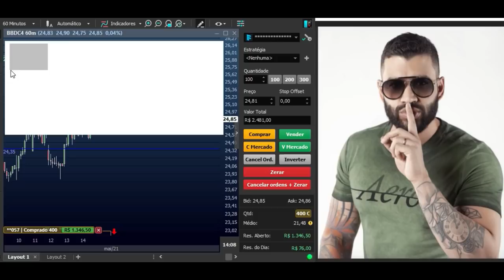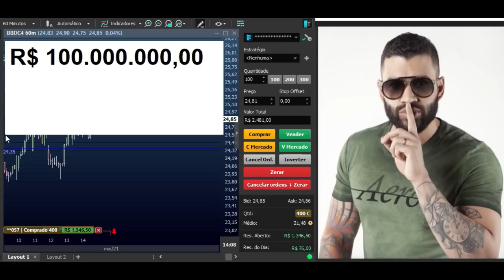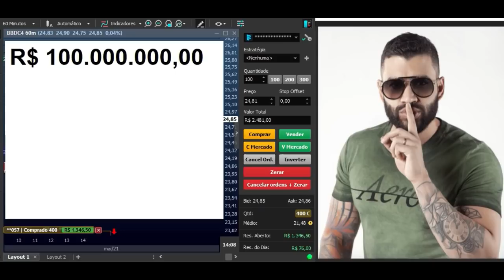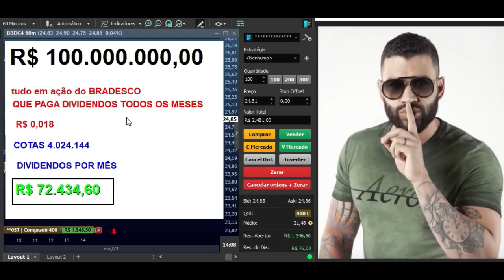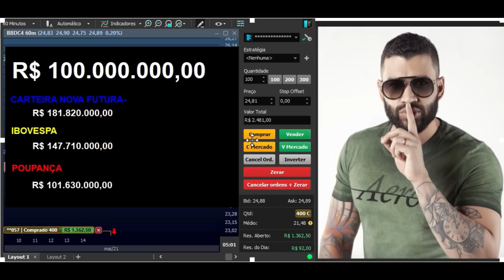GUSTTAVO LIMA - FATURA - R$ 100.000.000,00 Entenda... Investe em mim